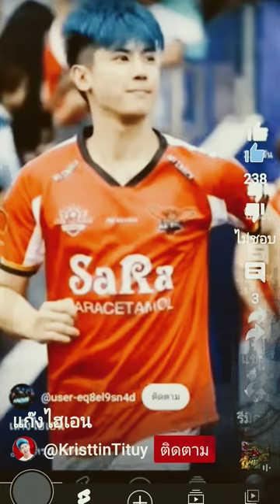9 เมษายน ค.ศ. 2024